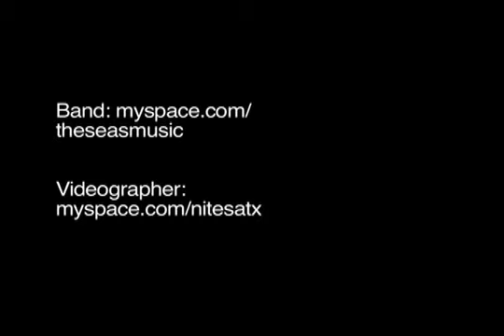The Seas at Emo's 12.20.08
The Seas
Live at Emo's Austin. 12.20.08